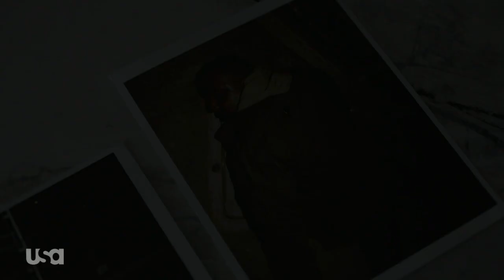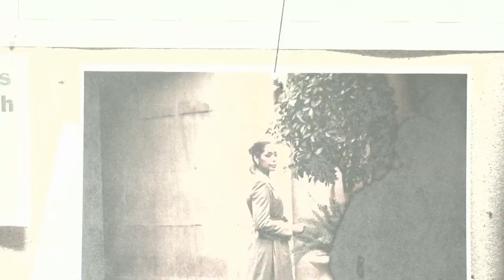Pearson 2019 Season:1 Episode:1 ,TV series 2019 (Recommended)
Pearson is centered on powerhouse lawyer Jessica Pearson (Gina Torres) as she adjusts to the dirty world of Chicago politics.

Creators: Daniel Arkin, Aaron Korsh
Stars: Gina Torres, Isabel Arraiza, Eli Goree

Production Co: Universal Cable Productions